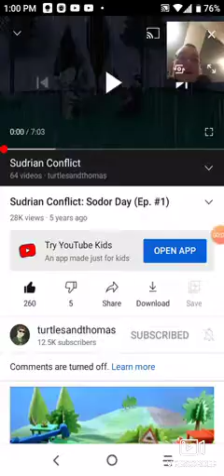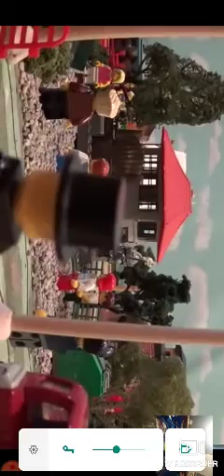Sudrain and conflict episode 1 sodor day: reaction video.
looks pretty good so far not going to 🤥